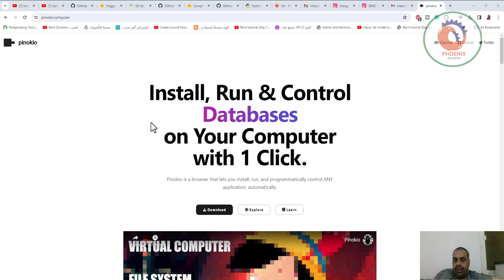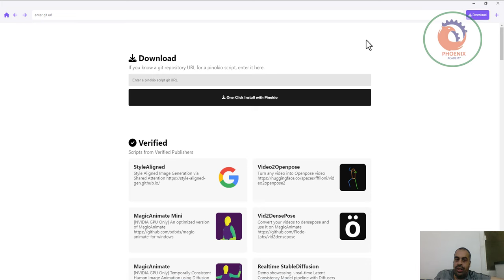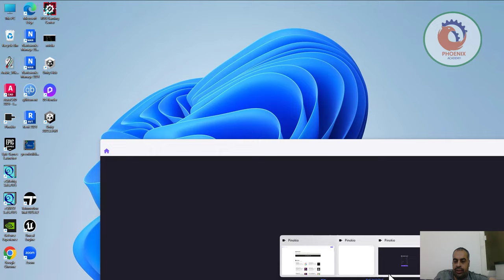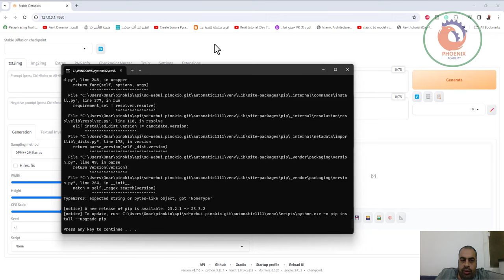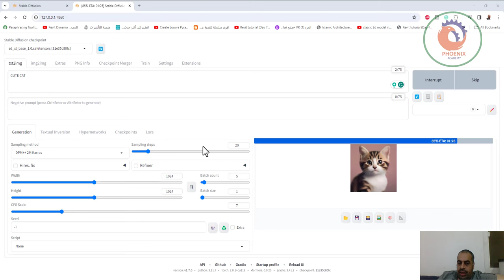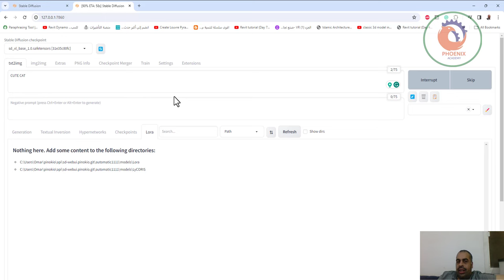Stable Diffusion تنصيب الذكاء الاصطناعي على جهازك الشخصي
Code for Gitbash Commands:
"cd /c/ai"
Code Edit for less powerful computers
--opt-split-attention --precision full --no-half --medvram

❤️ روابط التواصل
✅ انستجرام